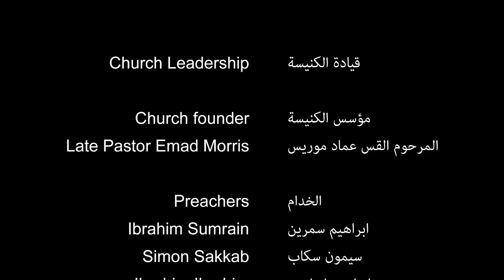٩ تموز (يوليو)؛ ٢٠٢٣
٩ تموز (يوليو)؛ ٢٠٢٣ - لا تقلقوا فى أنفسكم و لا تهتموا لحياتكم بأعمال الجسد بل أطلبوا ملكوت الله و هذه كلها تزاد لكم \ الدكتور ابراهيم سمرين